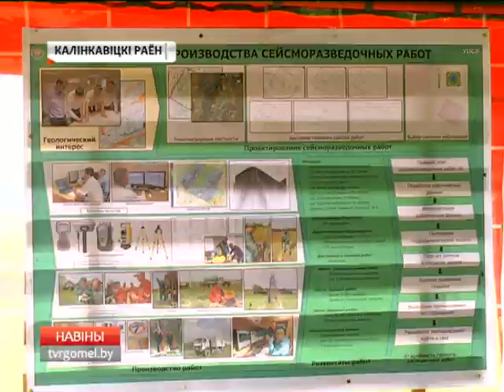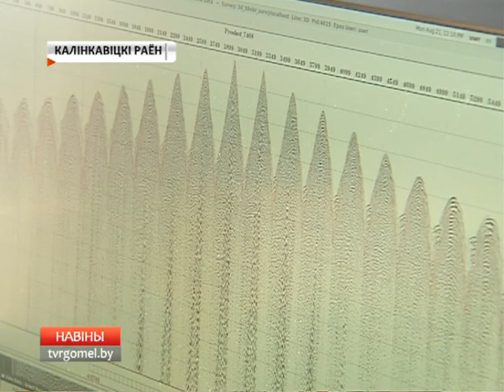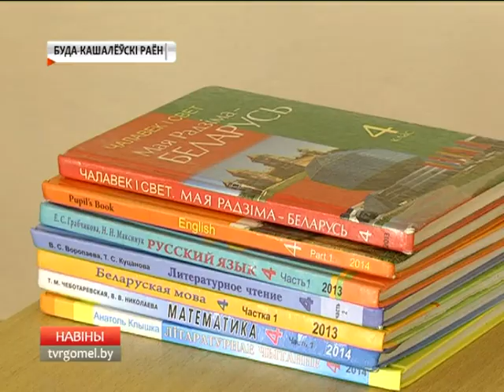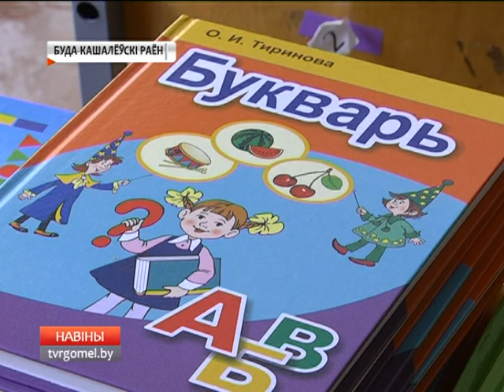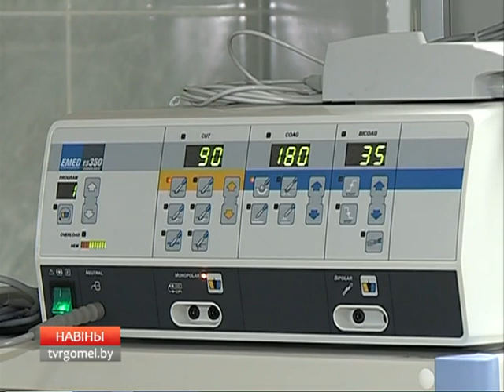22 08 2017 НОВОСТИ